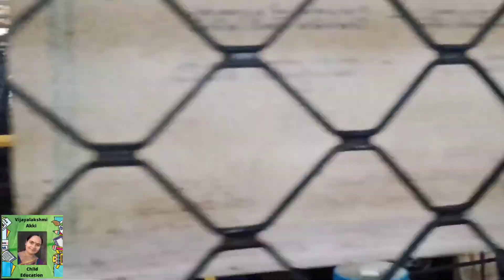ಸುಕ್ಷೇತ್ರ ಶ್ರೀ ಧರ್ಮಸ್ಥಳ ಮಂಜುನಾಥೇಶ್ವರ ದೇವಸ್ಥಾನ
Shri Dharmastal Manjunatheshwara temple